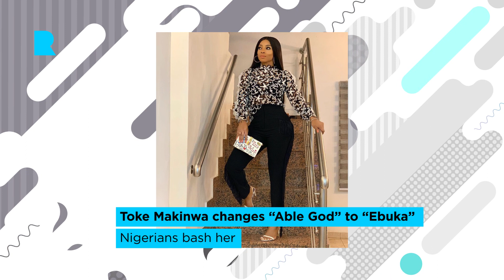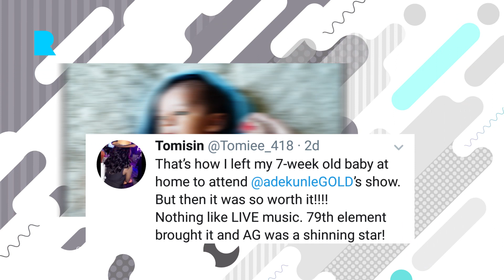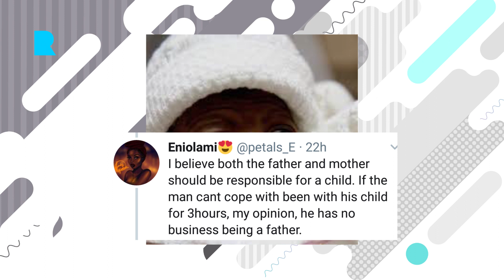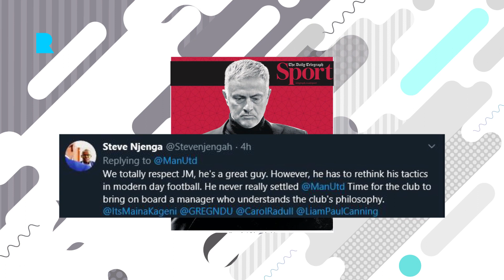Toke Makinwa talks about her obsession with Ebuka, Simi and Adekunle's love story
Toke Makinwa took to her twitter to talk about how Able God sounded like Ebuka to her and Nigerians definitely reacted, Nigerian twitter user talks caused debate on whether its advisable or ethical to leave your 7 week old baby at home while she went for Adekunle Golds concert, Simi and Adekunle share their love on twitter, Manchester United sack their long time football coach, Jose Mourinho and fans talk about his beef with Pogba